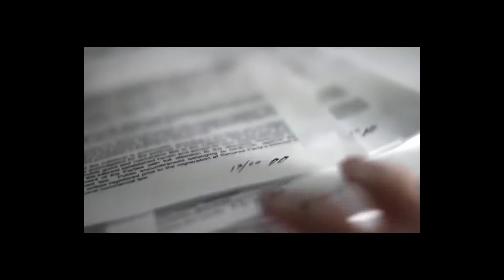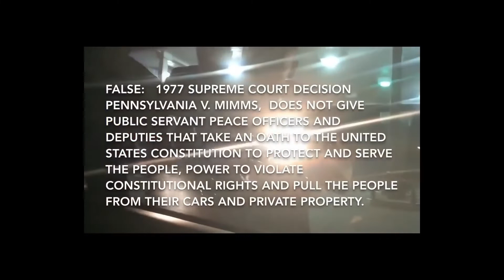Sovereign Citizen Short *Must Watch* Thoughts?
Watch as Citizens perform constitutional audits ( 1st amendment audit, 1st amendment audits, 1st amendment audit fails ). Often police fail at upholding their duty to defend the Constitution. Violating your rights through demanding ID or giving unlawful orders. Corrupt police will violate your rights, detain you, unlawfully confiscate your camera or recording device, place you in handcuffs and send you off to jail for ID or arrest. Constitutional audits are rights granted to us through the Constitution of the United States. United States citizens have the right to record public officials carrying out their duties in public places.

The Constitutional Audit Repository endeavours to collect & Save constitutional audit videos from deletion. These videos are here for you so that you may educate yourself on the Constitution of the United States and interactions with police officers.

Visit to help support their channel.